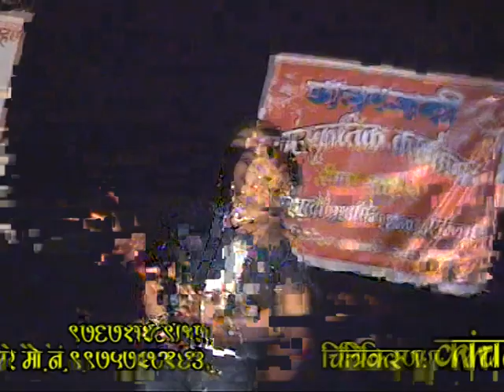CP EKLARA 2012 04